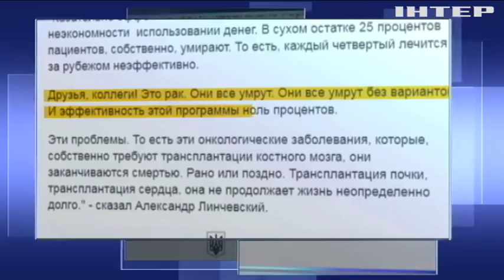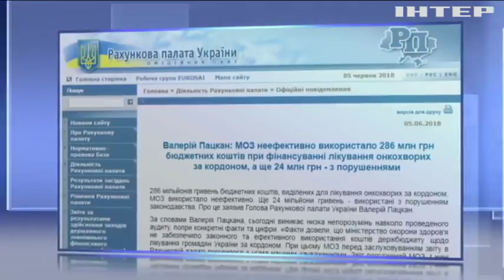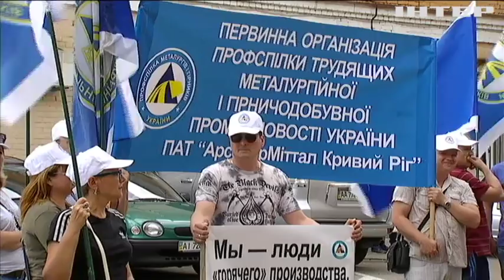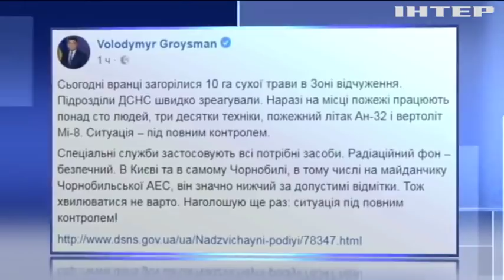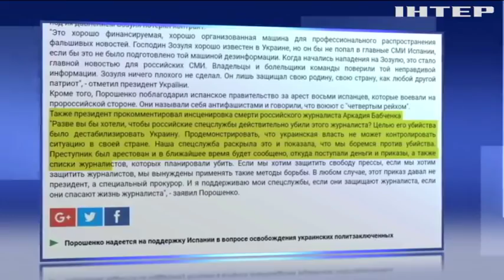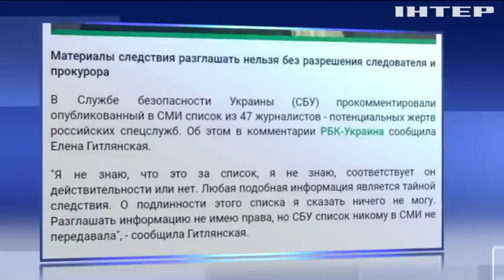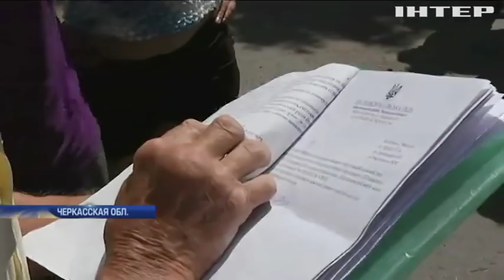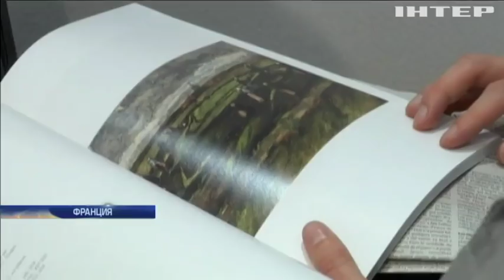Подробности, выпуск за 5 июня 2018 года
Смотрите в этом выпуске: Рабочие "Криворожстали" готовы к масштабной забастовке. На Донбассе военные провели спецоперацию в тылу врага. Самоубийство Леонида Кантера: оружие отправили на экспертизу.